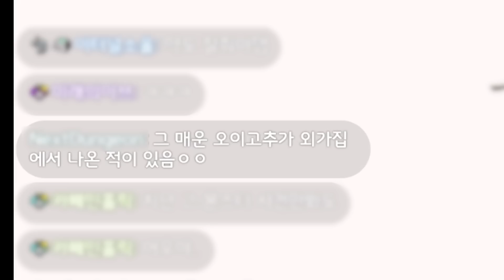🌶고추 농사🌶는 매우 어렵다고 합니다.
생방송은 트위치에서 랜덤하게 진행됩니다 :)

🌈🌈 팀 도핑 🌈🌈

🥕🥕이 영상 만든사람🥕🥕

Art By. 주그믐

Edited By. 귤락

Music. KaNa

🎧🎧 사용한 음악 🎧🎧

1. Swing Time · Allen Grey